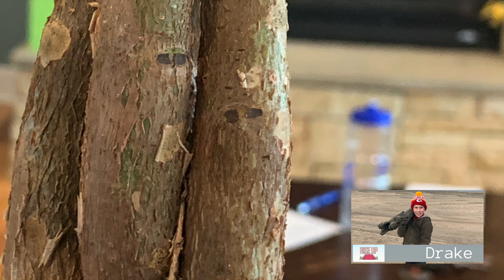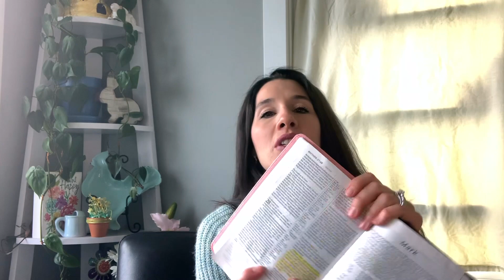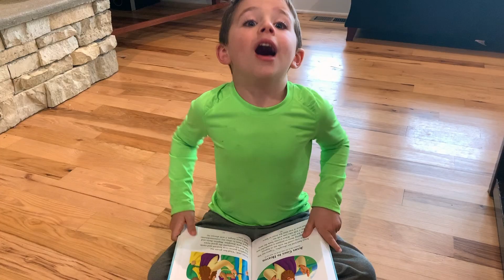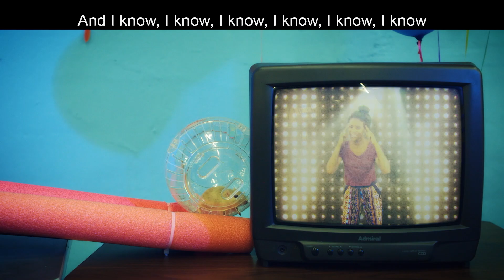KP Sprouts, KP Kids, and Bridge | Rise Up | Week 4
This is Week 4 in our series, Rise Up. Today we learn how "We are stronger with Jesus." (April 25, 2021)